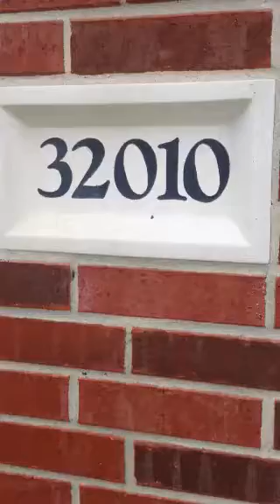32010 Sue Lane, Pinehurst, TX 77362 Video#1